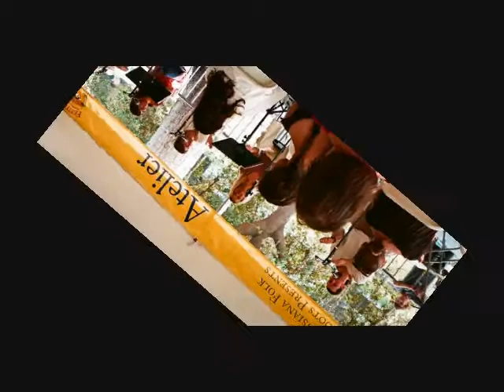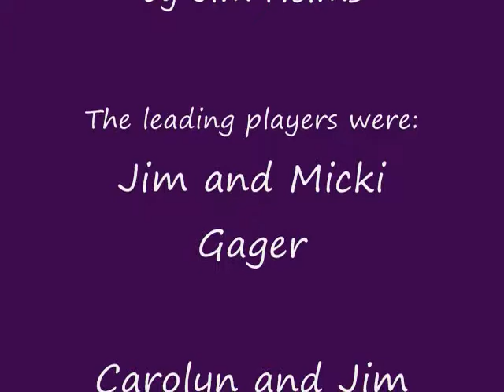Festival Acadiens et Creoles 08